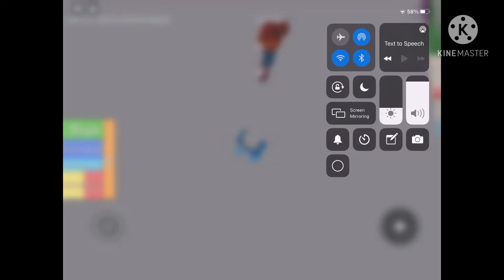Water park experience (Eho wants part 2?)